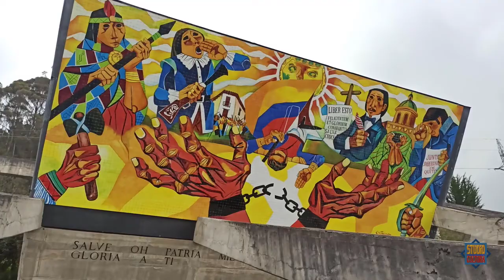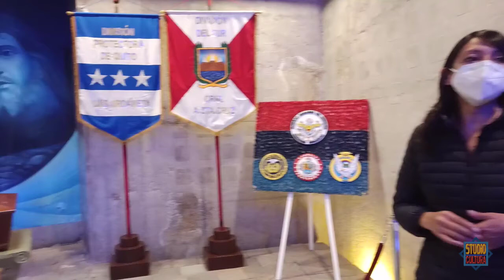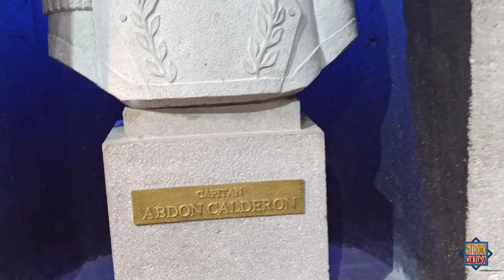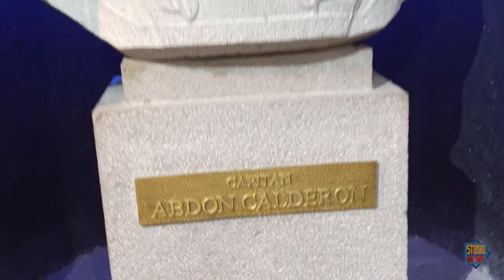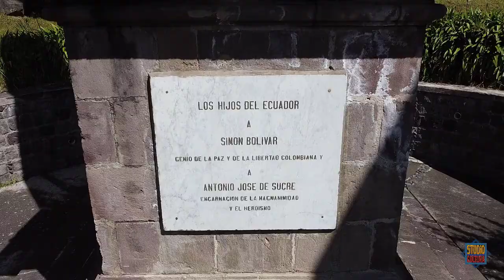Batalla de Pichincha. MUSEO TEMPLO DE LA PATRIA. Especial de Bicentenario.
Seguimos contando la historia del Ecuador a través de las visitas a sus museos. En esta nueva producción, lo hacemos en homenaje a los 200 años de la Batalla de Pichincha. aquí podrás ver algunos datos curiosos sobre esta gesta y otros también importantes del Museo "Templo de la Patria" en la ciudad de Quito.